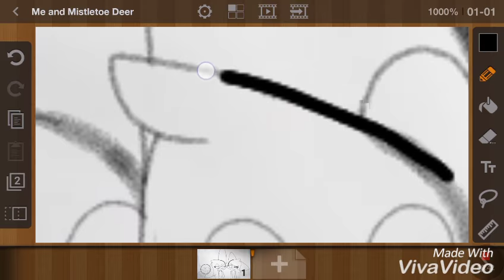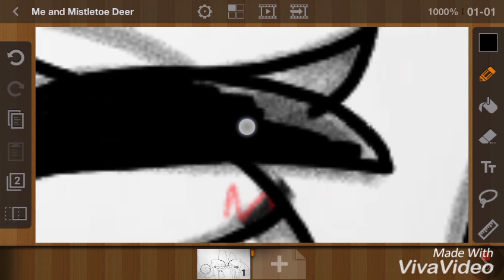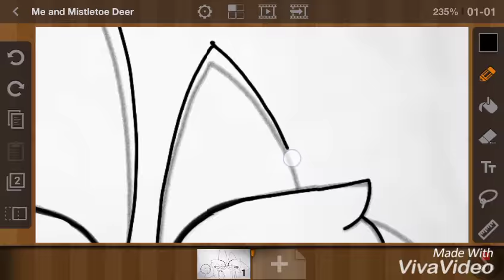Me and Mistletoe (speedpaint)*not finish*